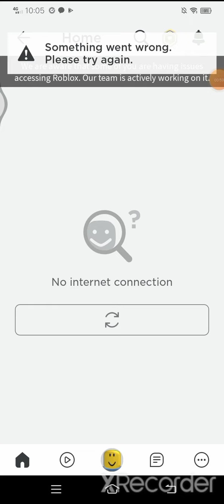Roblox is down (I Think)